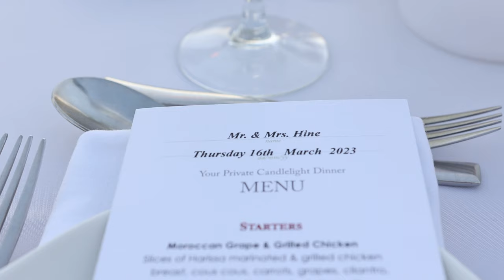1 Week in Saint Lucia - Sandals Grande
Resort: Sandals Grande Saint Lucia